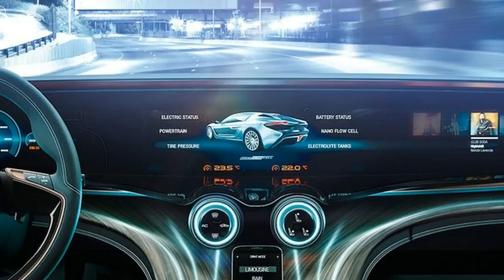nanoFlowcell QUANT 48VOLT Electric Super Car Concept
nanoFlowcell QUANT 48VOLT electric super car set for Geneva reveal. The QUANT 48VOLT features for the first time the new nanoFlowcell 48VOLT low-voltage drive with the world’s first variably controllable mobile flow cell for a constant source of electrical energy and all-new low-voltage electric motors providing propulsion of race-car proportions.

The “extravagant bodywork” of the QUANT 48VOLT underscores the unique standing of the flow cell super sports car, while the naked figures hint at just what can be expected from this electric powerhouse – all-wheel drive with 760 hp (4 x 140 kW), 2.4 seconds from zero to 100 km/h (0-62 mph) and a electronically limited top speed of 300 km/h (186 mph).

Despite its performance potential, the QUANT 48VOLT has a claimed driving range of over 1000 km (620 miles), which would make it more efficient than both the Quant E (598 km / 372 miles) and Quant F (800 km / 497 miles).

An improved cell membrane in the nanoFlowcell, six cells arranged in series and new, innovative low-voltage motors deliver sports car performance for the very first time from a low-voltage architecture.

nanoFlowcell will showcase the QUANT 48VOLT from 7 to 19 March at the 2017 Geneva Motor Show.